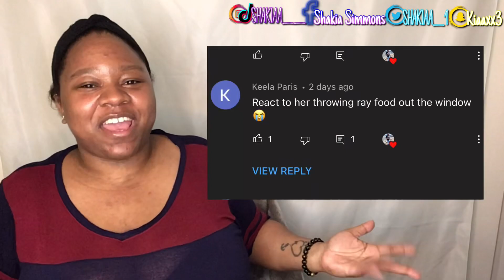LYN DEJA THREW RAY FOOD OUT THE WINDOW REACTION (SHE WAS HEATED) 😡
heyyy guysss thanks so much for tuning in

And For More Content Like This  !!
Also, I appreciate everyone who watch my videos all the way  through if you do so comment down below , Love to hear your thoughts on the new video i uploaded today

💜 k e e p u p w i t h m e  !

💜❥ MAKE SURE YOU WATCH IN 4K ❥💜

Tell me What Y’all Think Of The Video?  Please watch all the Ads xoxo

2. POST NOTIFICATIONS MUST BE TURNED ON 💜

COMMENT DONE WHEN YOU COMPLETED EVERYTHING💜 !!

Equipment i Use :
neewer ring light 18in
JBL Flip 4 bluetooth speaker
Thanks luv  For Watching !

💜 frenquently  asked  questions
what do you film on? - ipad 7th genreation
what do you edit with? - imovie + capcut

 Remember STAY BLESSED. LOVE YA MWUAAAAH 🥰🙊🙏🏽‼️